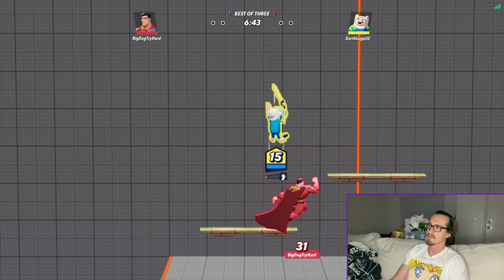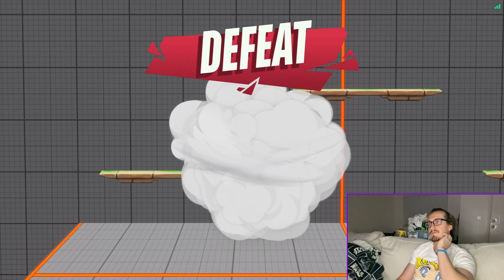MultiVersus Closed Alpha: 1v1 Matches with Finn!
Taking Finn Mertinns into the world of MutliVersus...unfortunately the multiverse is full of killers.